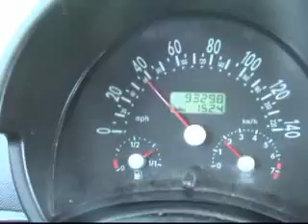cylinder deactivation gas saver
trying to save gas by cylinder deactivation like the new cars do but a lot ceaper.